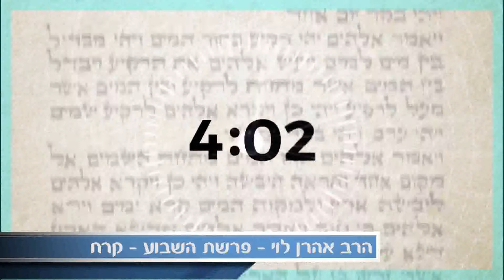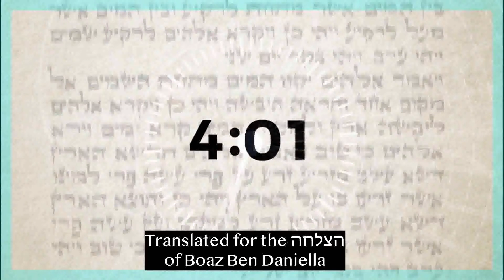מקלות שיודעים להסביר - פרשת קרח עם הרב אהרן לוי.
מהי "תסמונת שמעון" ומי לוקה בה? מה אפשר ללמוד מנחשים? למה לא כל נס מעצים את האמונה, ומה באמת משכנע אנשים להשתנות?